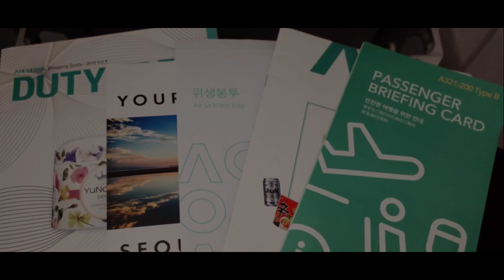TRAVEL VLOGㅣ3박 5일 괌여행-1/ 에어서울타고 괌으로 ♩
여름휴가로 3박 5일 괌여행을 다녀왔어요
첫 영상은 에어서울 타고 괌까지 가는 모습을
짧은 영상으로 담아보았습니다 !

다양한 괌 여행 정보는
네이버 블로그 '쉬지않는 핑크달팽이의 꿈'